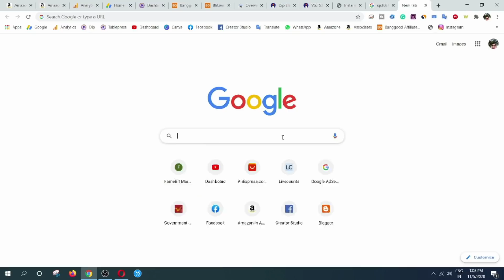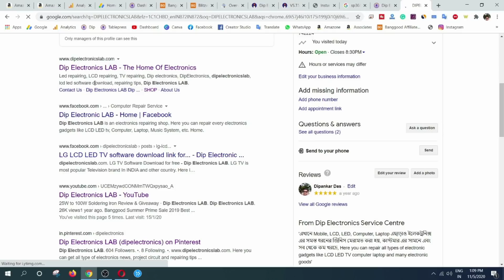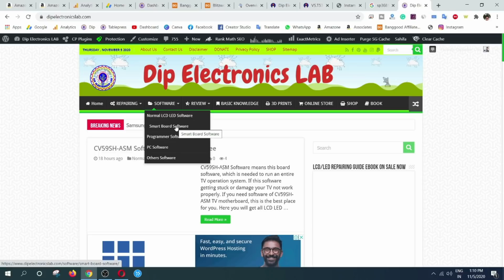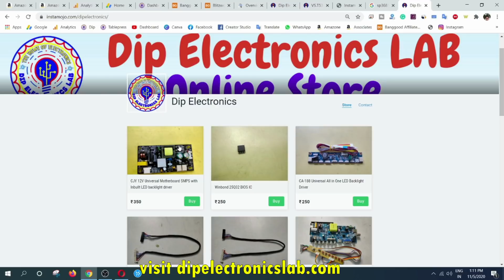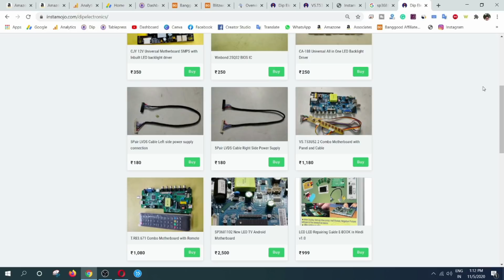Buy LCD LED TV Parts Online | LCD LED TV Parts online kaha se kharide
hello dosto ajki is video me apko bataunga ki ap kaise and kaha se LCD LED TV Parts kam kimat me purchase kar sakte ho. Agar ap LCD LED TV parts kharidna chateho online to is video ko akhir tak dekhiye.

Requested Topic:
lcd led tv ka parts online kaha se kharide,